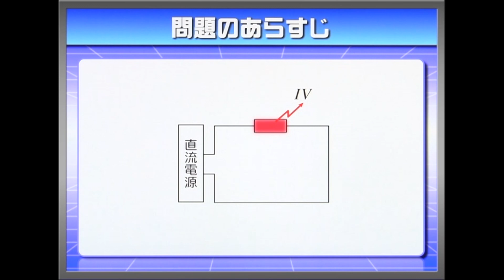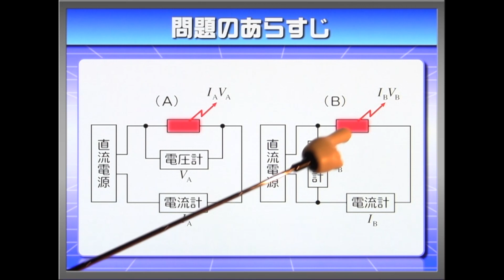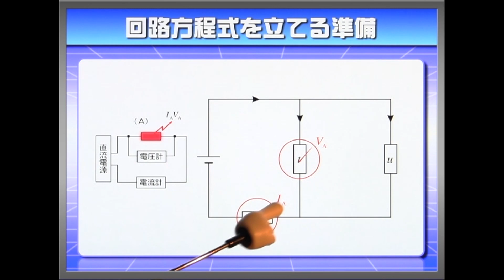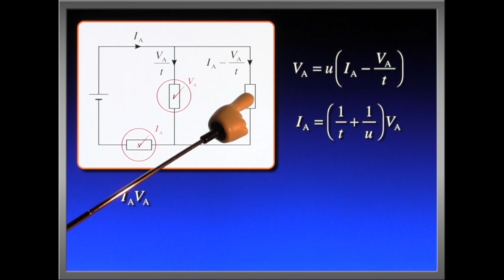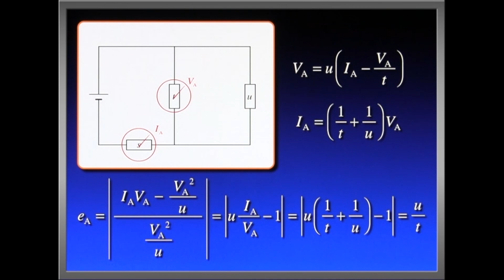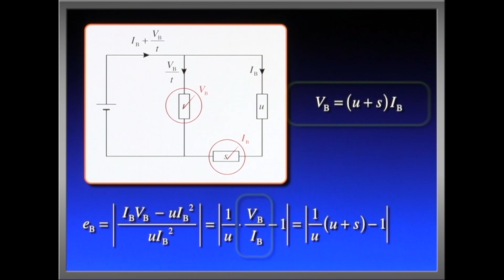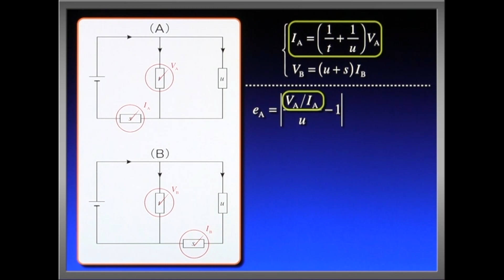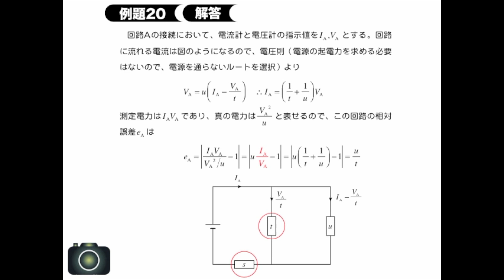ハイレベル高校物理 電磁気例題２０ 電圧計と電流計の内部抵抗の影響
【制作年と経緯】この動画は2012年に制作され、有料会員向けにリリースしました。2020年3月からは多くの方に利用していただくためにYouTubeチャネルにて無料で公開され現在に至ります。